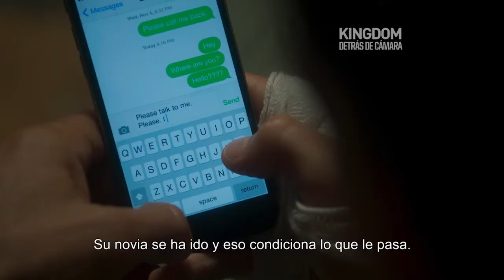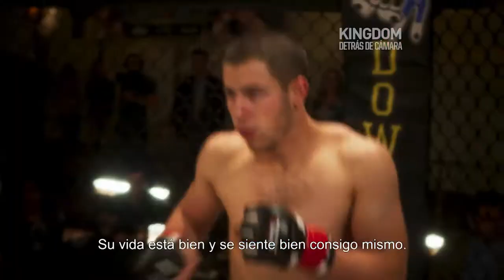Kingdom | Behind the Scenes 6 - OnDIRECTV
El lunes 19 llegan los nuevos episodios de KINGDOM, la serie original de DIRECTV.